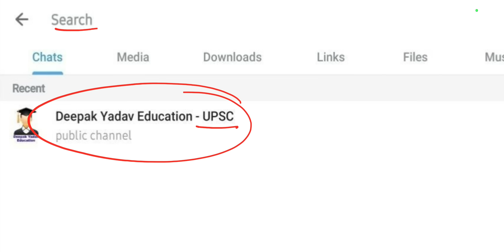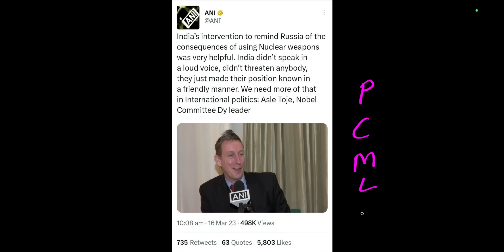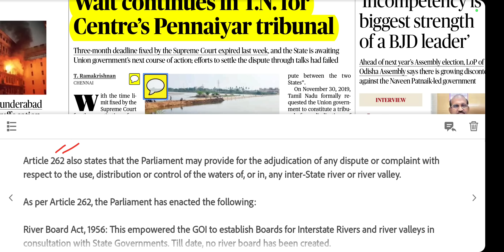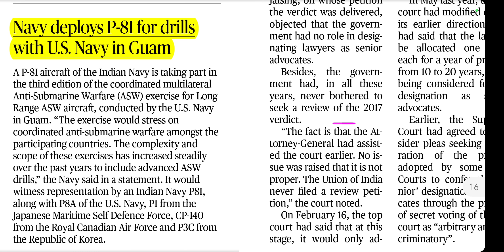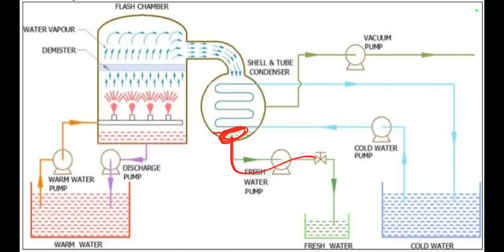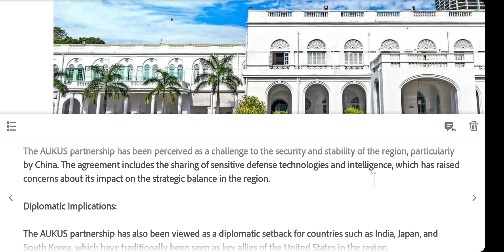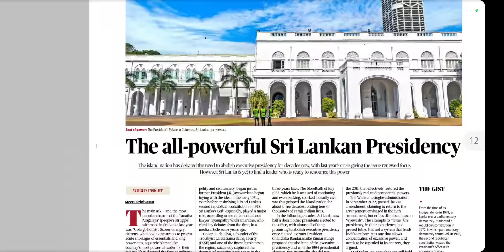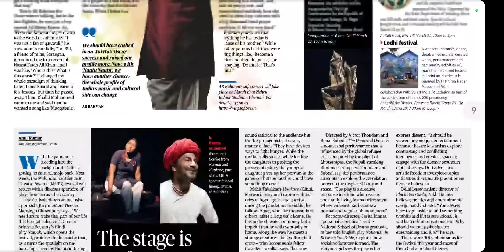17 March 2023 | The Hindu Newspaper Analysis | 17 March 2023 Current Affairs | Editorial Analysis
17 March Current Affairs Today | February Current Affairs for UPSC | February The Hindu Analysis

17 March 2023 The Hindu News and Editorial Discussion by Deepak Yadav Education

Important Notice :-

The Hindu)

The Hindu

About The Hindu 👇

Publisher-N. Ravi
Language- English
Headquarters- Chennai, Tamil Nadu, India
CountryIndia
Circulation1,415,792 Daily(as of December 2019)
ISSN0971-751X
OCLC number13119119